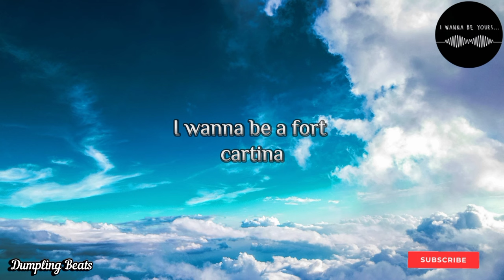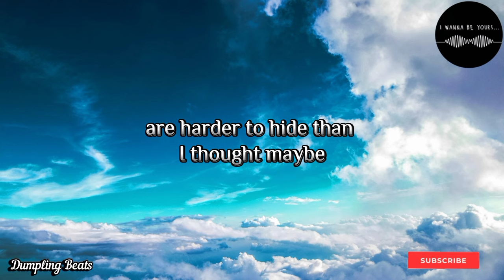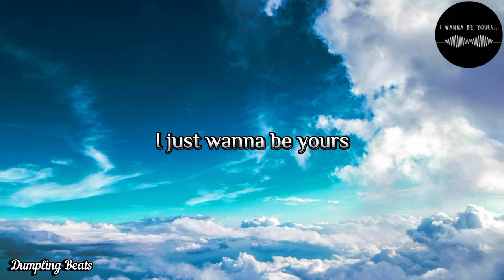I wanna be yours ~ Arctic Monkeys | as deep as the Pacific Ocean |ad-free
I wanna be yours ~ Arctic Monkeys | as deep as the Pacific Ocean | ad-free lyrics video | @DumplingBeatsOfficial |
Credit- @arcticmonkeys

Let me be your lucky meter